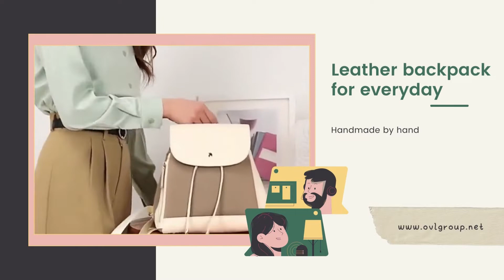What can you give your favorite woman for a holiday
OvLGroup congratulates all lovers with the holiday and offers to make gifts for loved ones!